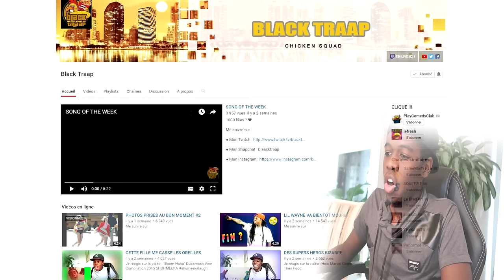Deadpool VS Deathstroke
Je réagis sur la vidéo : Deadpool VS Deathstroke | DEATH BATTLE!